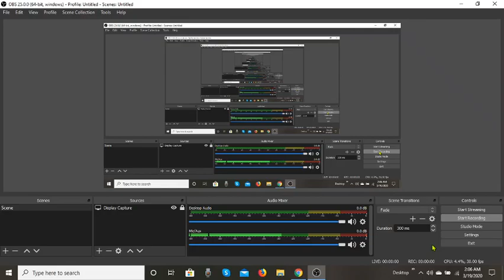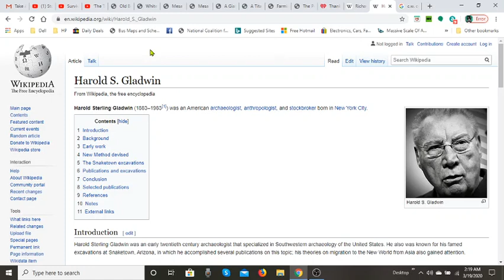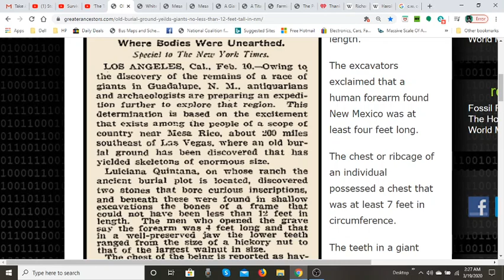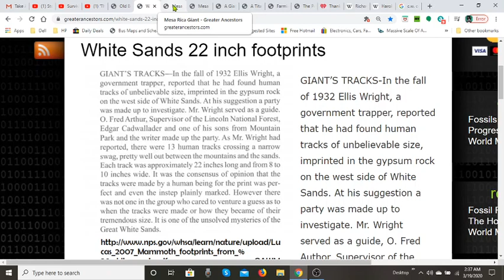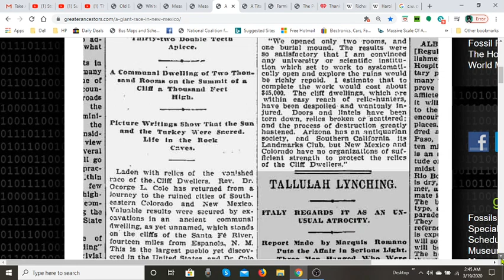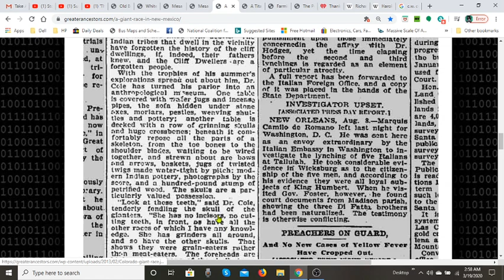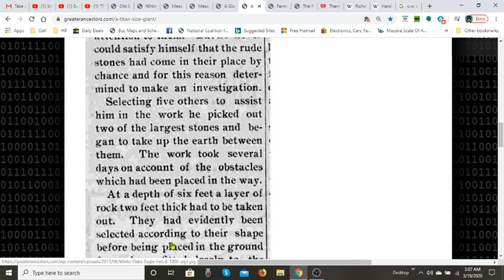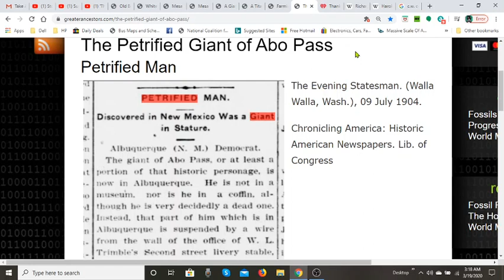New Mexico: The "Giants" State by State - 22" Foot Prints/3' Long Skulls!!